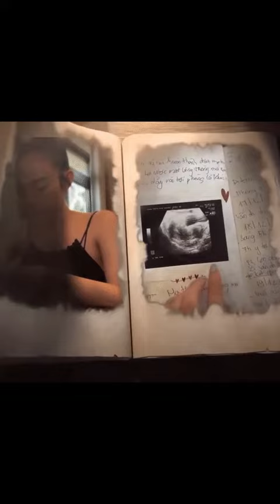Minh Hằng chia sẻ lý do chỉ giữ được một phôi thai, từng có nguy cơ sảy thai vì điều này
Minh Hằng cho biết mong muốn ban đầu là mang song thai nhưng cuối cùng chỉ giữ lại được một phôi thai. "Sau 3 ngày chỉ còn 10 phôi chất lượng. Sau 5 ngày chỉ còn 3 phôi. Thực sự là chỉ còn 1 phôi chất lượng cao nhất thôi", Minh Hằng cho hay.